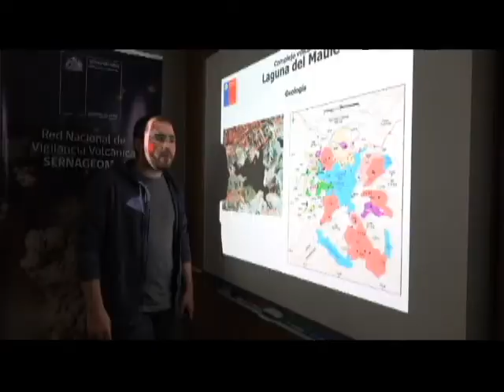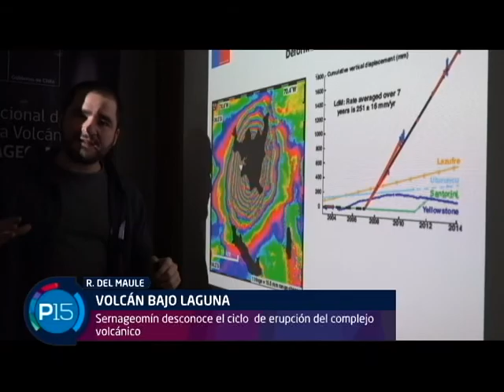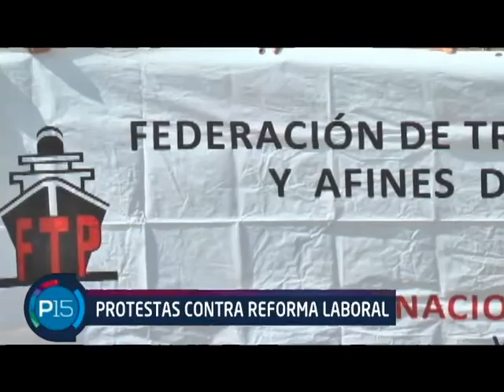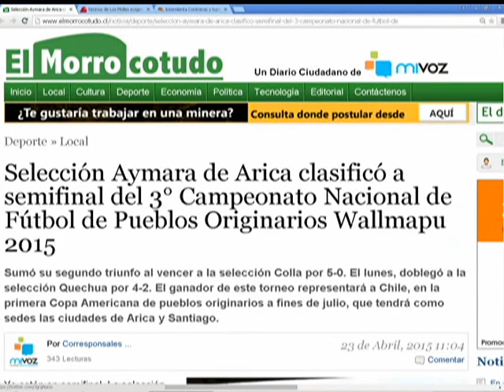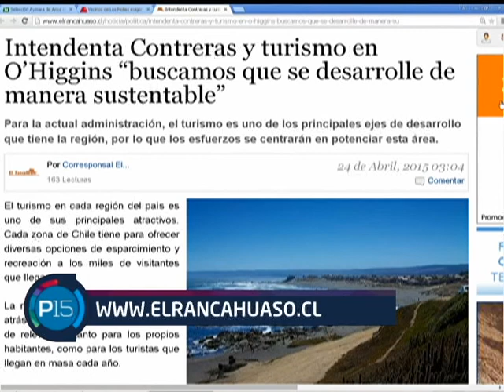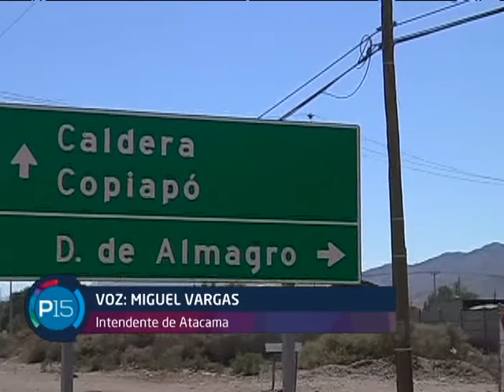P15 Cap. 218 Estado Catástrofes Copiapó - Los Lagos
En este capítulo revisamos el estado de las regiones de Atacama y Los Ríos luego de las catástrofes naturales que les han afectado en las últimas semanas. Por un lado conversamos con el Intendente de la región de Atacama sobre los trabajos para reactivar las ciudades que fueron afectadas por aluviones y crecidas de ríos y también conversamos con el Senador por la región de los Lagos Rabindranath Quinteros sobre el estado de las localidades cercanas al volcán Calbuco luego de su erupción.